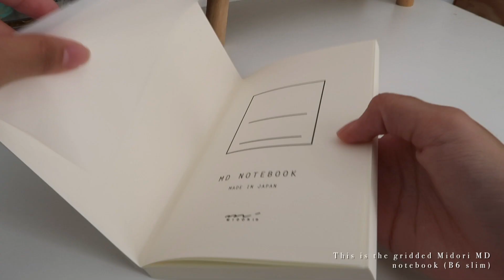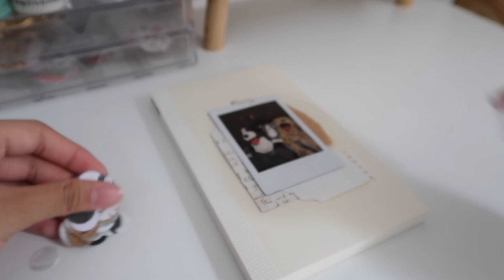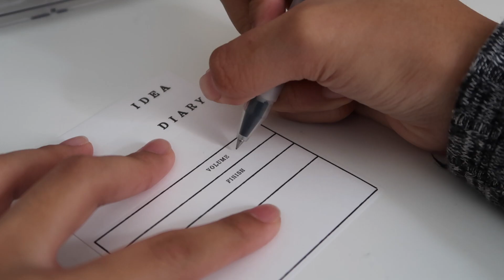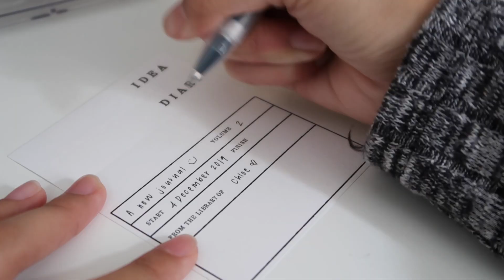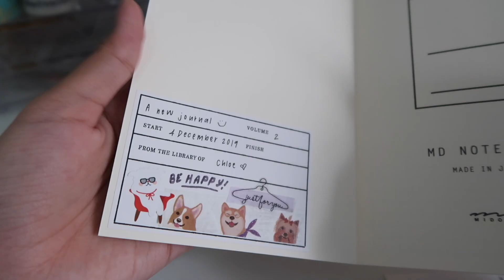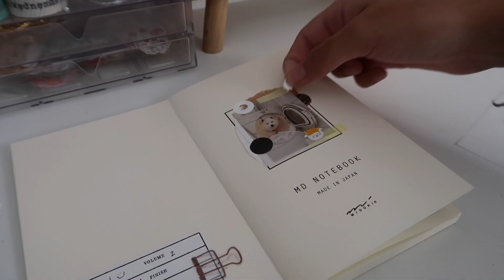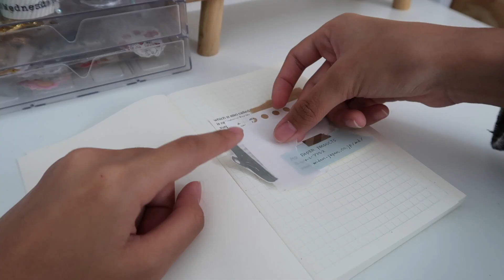starting a new journal ✨ real time asmr (w. soft music)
hi everyone! 💗 I decided to try something new and try making a calm and chill journal with me. I do have another version of this video WITHOUT MUSIC so do check that out if that is your preference!

faq 🍃
film: canon g7x //  iphone XR